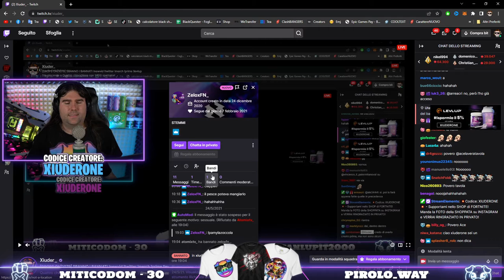AHAHAHAHA 😂 - BEST OF XIUDER